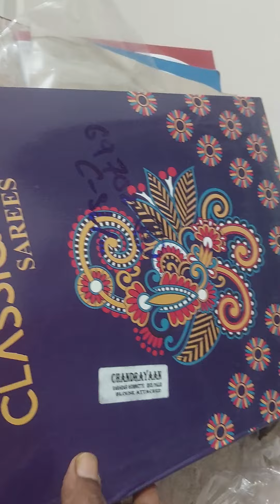శారీ cost entha untundho చెప్పండి ఫ్రెండ్స్ 👌❤️శారీ